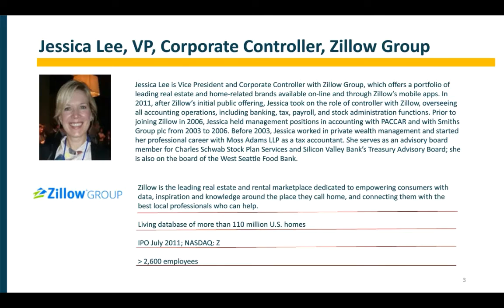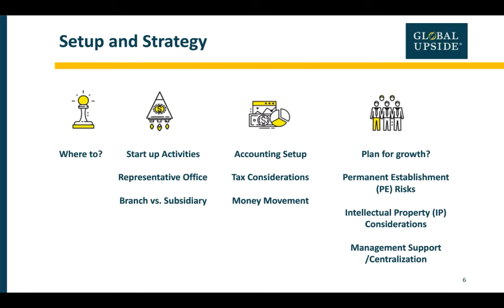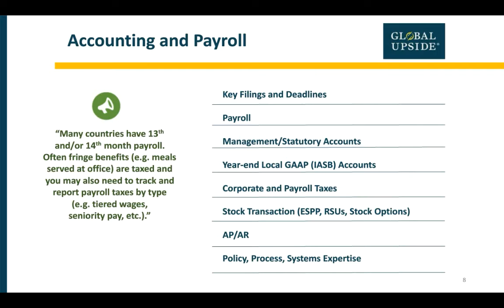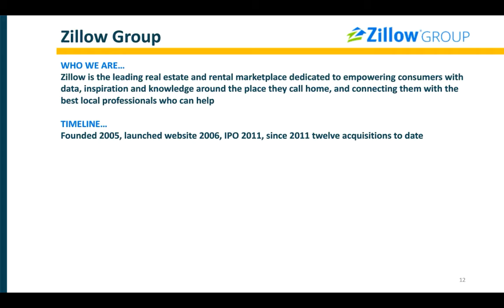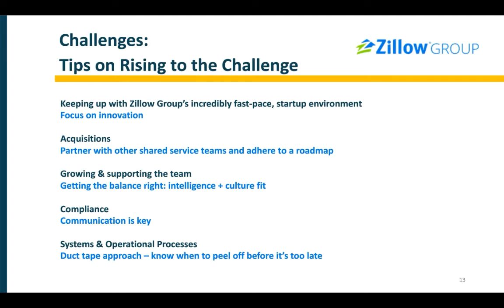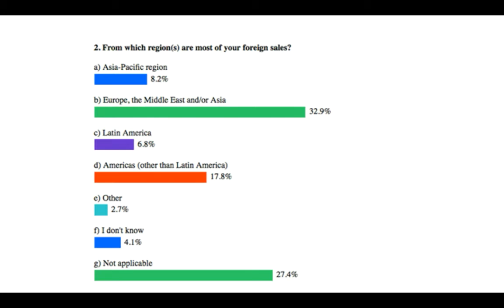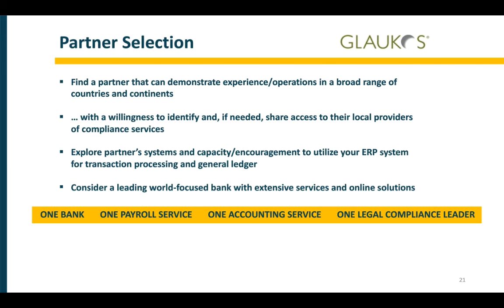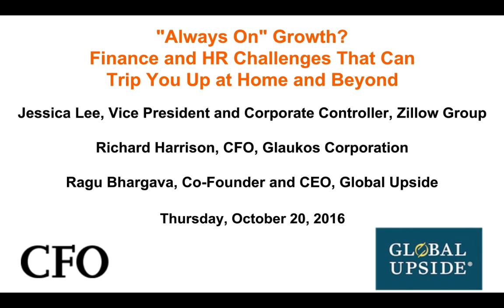Finance/HR Challenges at Home & Beyond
Global Upside has teamed up with CFO.com, Zillow and Glaukos to take a closer look at accounting, tax, human resources, and compliance challenges that rapidly-growing companies face at home and beyond.